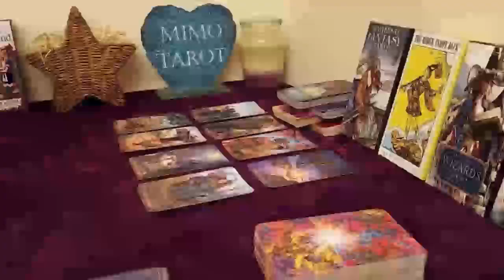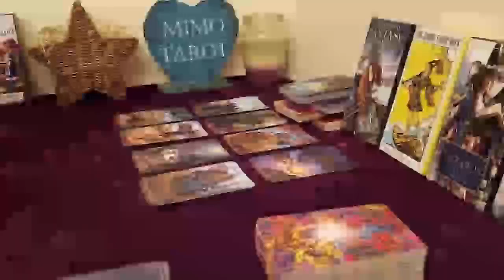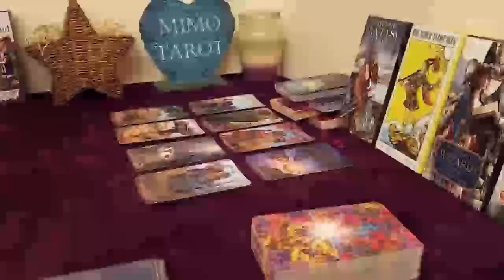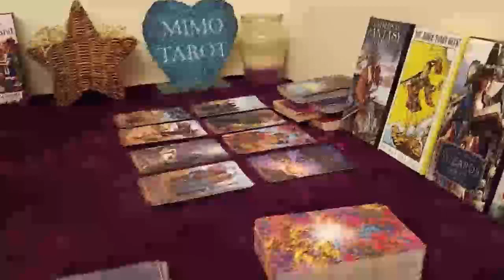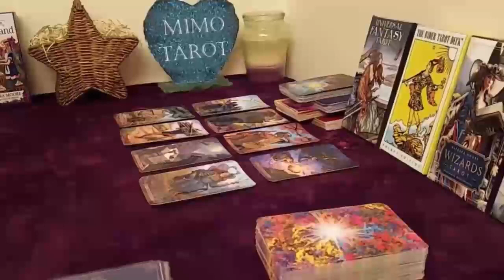TAURUS TAROT LOVE READING, PERFECT LOVER COMING IN